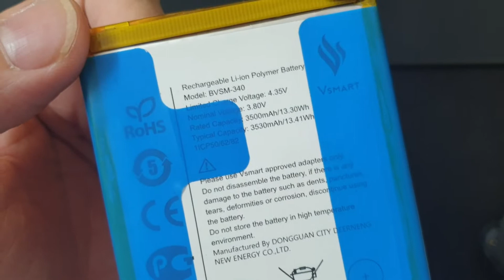Thay Pin Vsmart star 4 V340, TƯ VẤN Pin Điện Thoại Vsmart star 4 Thay Nhanh An Toàn Bảo Hành Dài Hạn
Thay Pin Vsmart Star 4 hỏng cần thay mới sửa chữa? Nơi Bán Sửa Chữa thay pin điện thoại Vsmart Star 4 Uy tín? chỉ có tại các địa chỉ của DidongCaocap.Vn
Đến với chúng tôi các lỗi của Vsmart Star 4 khác đều có thể sửa được như:
 - Sửa Vsmart Star 4 Hỏng Chân Sạc
 - Sửa Vsmart Star 4 hỏng mic nghe gọi
 - Sửa Vsmart Star 4 hỏng main
 - Thay Xương vỏ máy Vsmart Star 4
 - Thay Nắp Lưng Vsmart Star 4
 - Thay cảm ứng Vsmart Star 4 đối với những máy hỏng cảm ứng nhưng Màn LCD vẫn còn
 - Thay Main máy Vsmart Star 4
 - Thay Loa ngoài Vsmart Star 4
 - Thay Loa trong Vsmart Star 4 Hỏng không sửa được
 - Thay IC Nguon Vsmart Star 4
 - Thay Phím bấm nguồn âm lượng Vsmart Star 4
 - Thay Pin Vsmart Star 4, thay vỏ điện thoại Vsmart Star 4
 - Sửa điện thoại Vsmart Star 4 chết nguồn
 - Sửa camera Vsmart Star 4 hỏng không chụp được hình ảnh
 - Sửa Điện Thoại Vsmart Star 4 mất sóng
 - Sửa Vsmart Star 4 không có wifi 3g